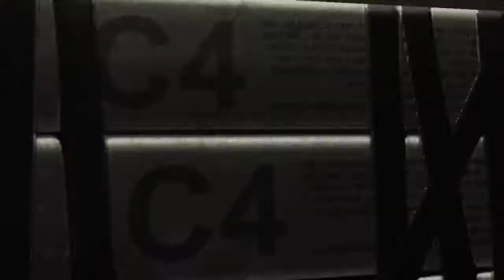Lets Play!: Deadpool Part 3 - Retro Madness (COMMENTARY) (360/PC/PS3)